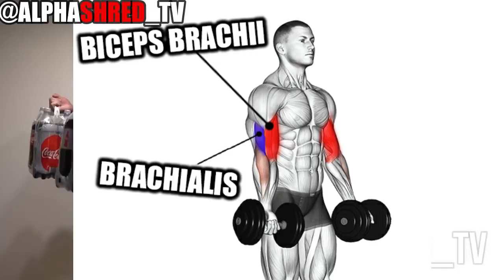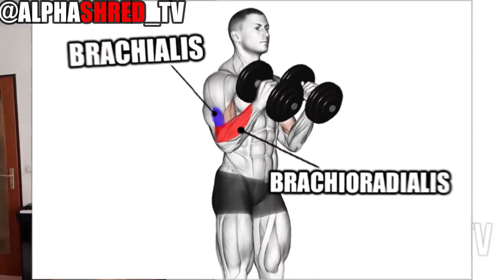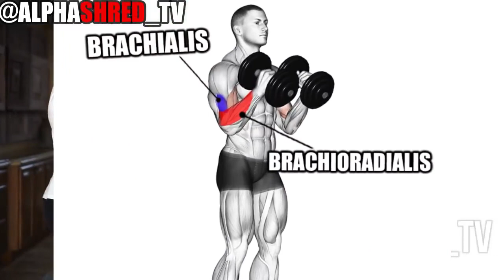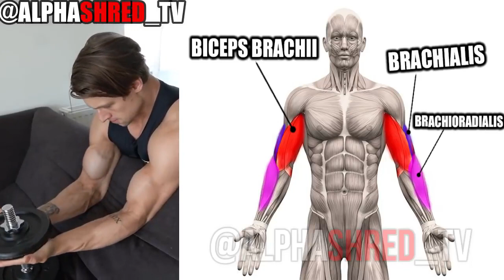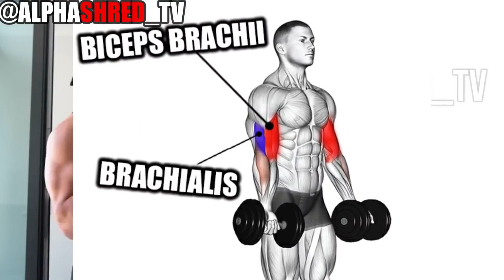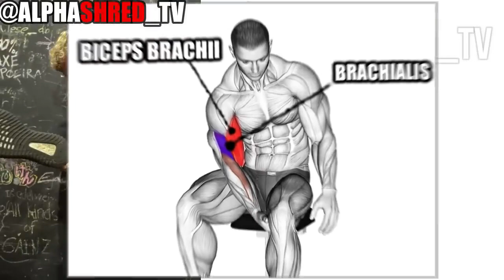28 BICEPS HOME EXERCISES muscle ALTERNATIVE GYM WORKOUTS